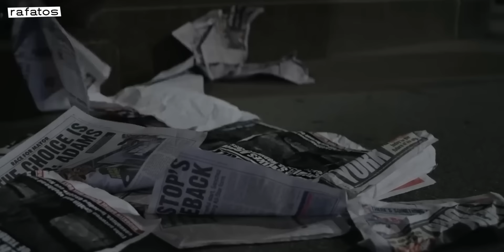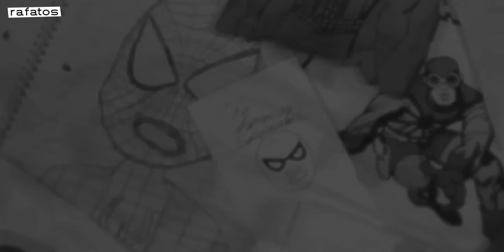SPIDER-MAN LOTUS: ¿Qué fue lo que falló?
Un año después de su estreno... ¿qué salió mal con Spider-Man Lotus?